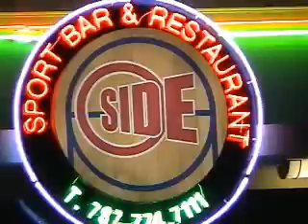LUCÉ VELA Y MARGARITA CEDÑO-PRIMERAS DAMAS-PR Y RD-JUEVES 18 NOVIEMBRE 2010-C.flv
EN UNA GRADUACION DE UN GRUPO DE JOVENES DOMONICANOS RESIDENTES EN PUERTO RICO,MARITZA TUVO LA OPORTUNIDAD DE HABLAR CON: LUCÉ VELA,PRIMERA DAMA DE PR Y MARGARITA CEDEÑO PRIMERA DAMA DE PR.